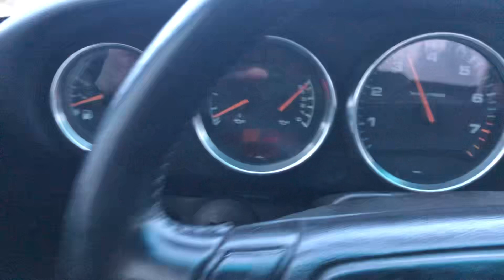15 décembre 2022